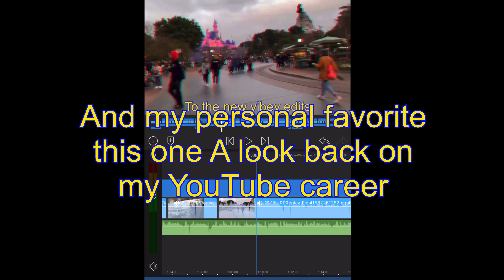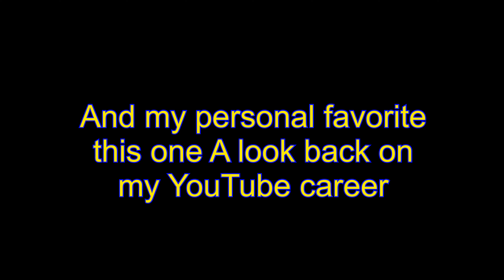Adan VP 2 Year Special